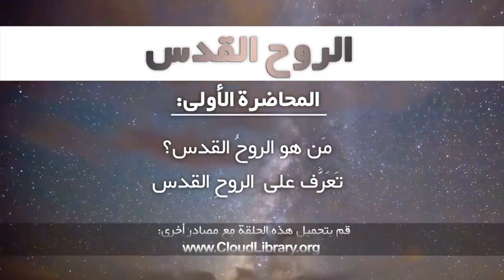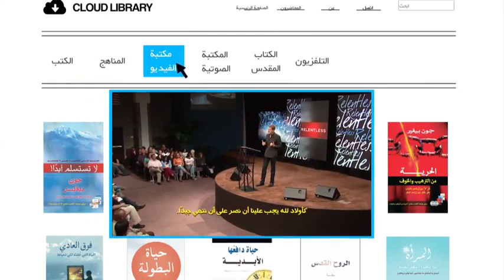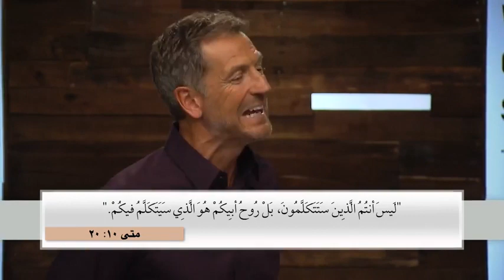‫تشغي (220MB) لمحاضرة الأولى , Arabic Holy Spirit Video Session 01, فيديو الروح القدس: مقدمة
‫تشغي (220MB) لمحاضرة الأولى
, Arabic Holy Spirit Video Session 01, فيديو الروح القدس: مقدمة

arعربى
لقد قضى التلاميذ الأوائل ثلاثة أعوام مع يسوع، يسيرون فيها معه ويسمعون كل ما يقول، وعلى الرغم من ذلك إلا أنه قَبْلَ الصلب بمدة قليلة أخبر أصدقاءه الأقرباء أنه يجب أن يتركهم حتى يأتي الروح القدس الذي من خلاله سينالون ما هو أفضل. إن كان هذا الأمر صحيحًا بالنسبة للتلاميذ الذين قضوا كل يوم من الثلاثة أعوام مع يسوع، فكم بالأحرى احتياجنا نحن لانخراط الروح القدس في حياتنا اليوم؟

في هذه الرسالة، سيقدم جون بيفير الروح القدس لك. ستتعلم عن شخصه وقوته وكيفية التعرف عليه بشكل أفضل. بغض النظر عن موقعك في رحلتك مع الله فإن “مقدمة عن الروح القدس” سيساعدك كي تقترب من الشخص الأبدي الذي يحبك بشدة.

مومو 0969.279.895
أو
أو
► صاحب الحساب: Lê Văn Lộc
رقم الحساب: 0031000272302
► كود السويفت: BFTV VNVX

❤ ركن الكامون ❤